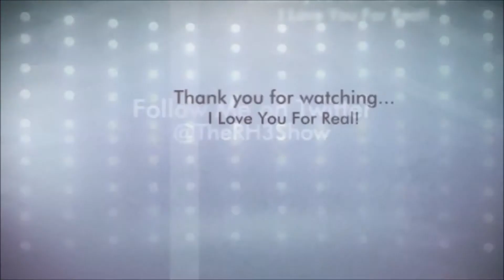The RH3 Show - My New Website!!!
The RH3 Show Media Credits »
Intro & Outro Music Credit: "Switch" - JB Real